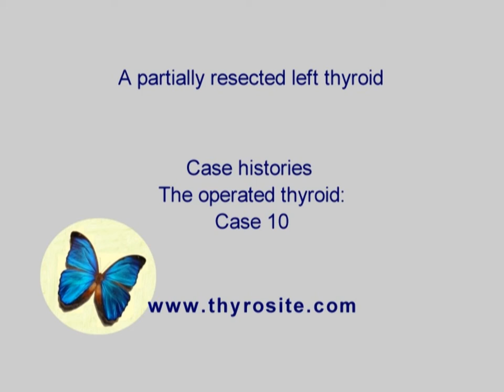A partially resected left thyroid. An operated thyroid - case 10